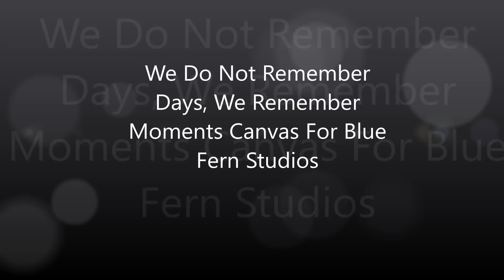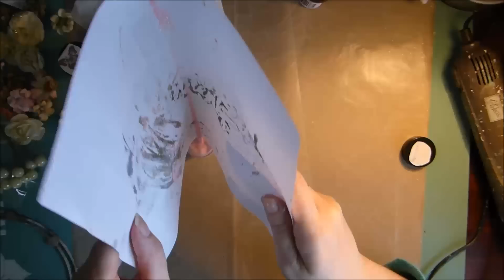Remember Moments Canvas for Blue Fern Studios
This canvas was made using Blue Fern Studios Products

Blue Fern Studios Products used:
Paper:
Tranquility Collection: Hushed and Peaceful

Chipboard:
Remember Moments
Beaded Flourish

Embossing Powder:
Cotton Candy
Snow
Oatmeal
Mushroom
14 Karat

Glitter:
Pyrite

Flowers:
Attic Charm Daisies
Attic Charm Glitter Roses
Courtship Blooms
Courtship Roses
Tranquil Roses and Lillies